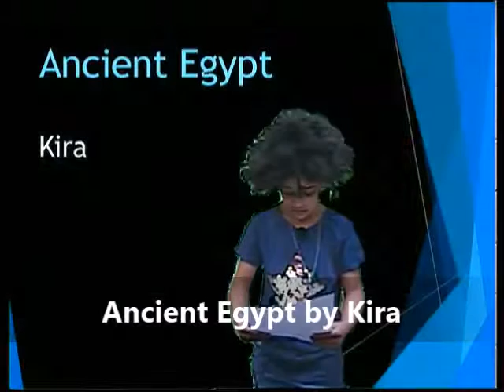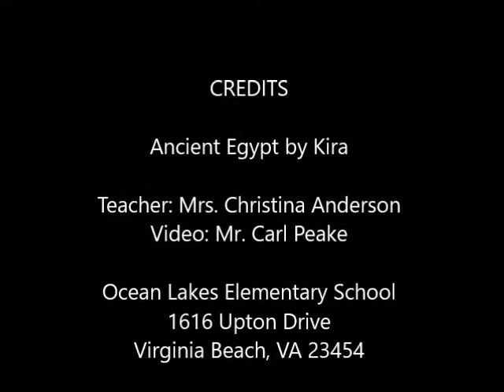Ancient Egypt Report - Kira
Mrs. Anderson's second grade students deliver their reports on Ancient Egypt.